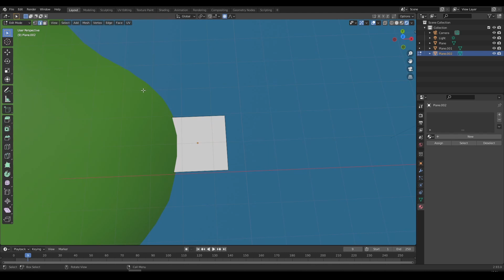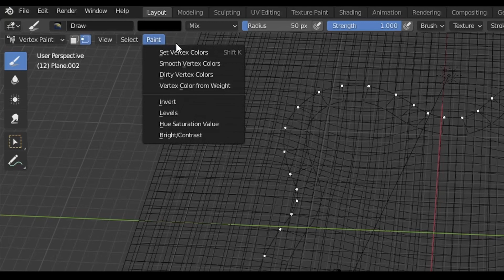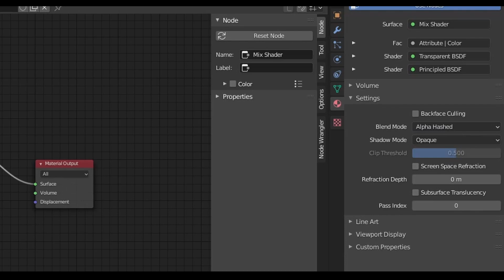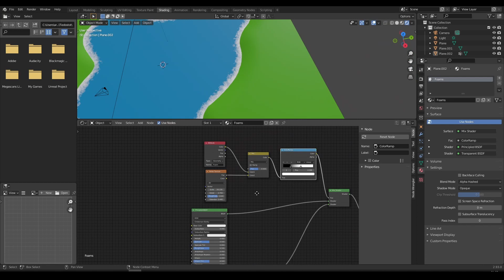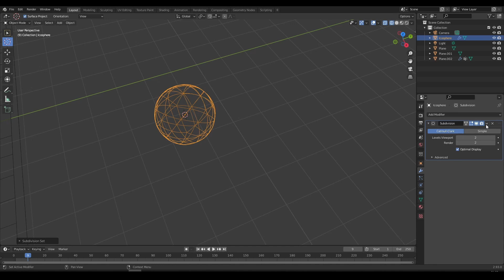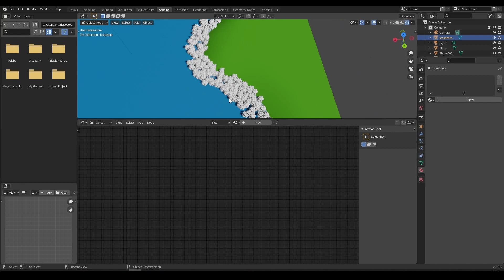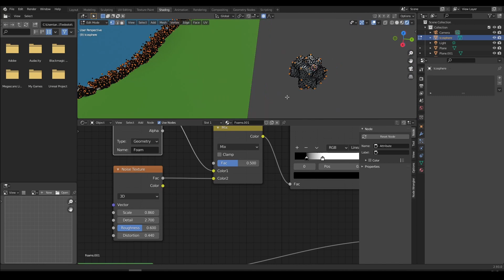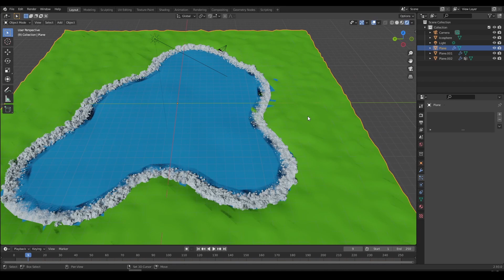Blender Tip: Add Foam to Your Lake Shoreline Renders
A small tip video that came to my mind about the water renders. The shorelines of 3d-renders of a lakes or sea has always been little ugly in my opinion, so this is a collection of methods that can be used to partially fix that issue, when used cleverly. It is supposed to be something that helps you to get started with your project, or help with a problem you might have with your current project.